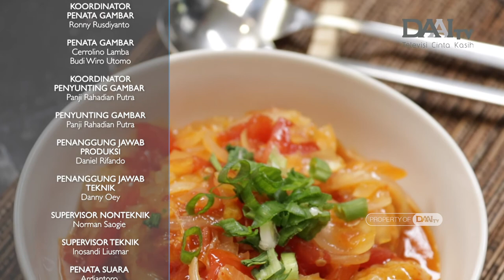BAKSO JAMUR GORENG | Dapur Mama DAAI TV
BAHAN-BAHAN:
- 700 gr jamur tiram
- 250 gr tepung serba guna
- 1/2 sdt merica bubuk
- 1/2 sdt soda kue
- 1/2 sdt kaldu jamur
- 1 sdm minyak wijen
- 2 butir telur
CARA MEMBUAT :
- Potong halus jamur yang sudah di cuci bersih
- Tuangkan minyak wijen
- Masukkan kaldu jamur
- Masukkan soda kue
- Masukkan merica
- Masukkan telur
- Aduk rata
- Masukkan tepung serbaguna
- Bentuk adonan
- Panaskan minyak
- Masukkan adonan
- Goreng hingga keemasan
- Tiriskan
- sajikan